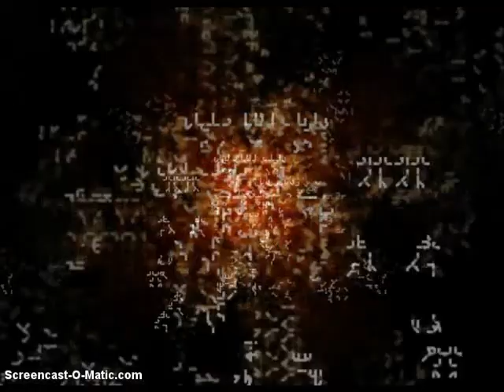Minima 1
First Minimal Project.  "Don't do drugs -- unless you know how to handle drugs and, even then, they gotta be the right kind of drugs." -- Reggie Watts